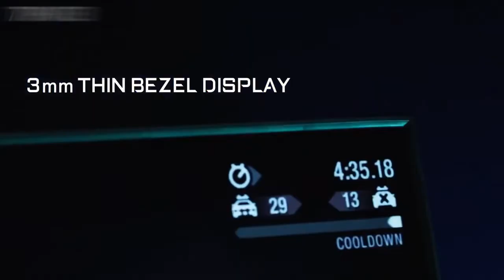Aorus 17 Gaming Laptop 2020 || Top 5 Best Gaming Laptops In 2020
The Aorus 17"  gaming laptop from Gigabyte. This configuration features the Nvidia GTX 1660 Ti graphics and Intel i7-9750H CPU in a 17” machine. Combined with a 240Hz screen, mechanical keyboard, unique design, and impressive build quality is the Aorus 17 the perfect high-end gaming laptop. So let’s see what it has to offer

♦The World’s Only "All Intel Inside"

♦World's First Microsoft Azure AI Notebook

♦World’s First Laptop with OMRON Mechanical Key Switch

♦9th Gen Intel® Core™ i9/i7 Processor H-Series

♦NVIDIA® GeForce RTX™ 20 Series / NVIDIA® GeForce® GTX 16 Series

♦WINDFORCE infinity Cooling System

♦AUO® 17.3" FHD 240Hz Panel / LG® 17.3" FHD 144Hz IPS Panel

♦3mm Ultra-thin Bezel + X-Rite™ Pantone® Certified Display

Intel® 760P SSD M.2 PCIe Gen3x4

♦ESS Sabre Hi-Fi Audio DAC

♦Nahimic 3 3D Audio for Gamers

♦Killer™ Ethernet E2600 + Killer™ Wi-Fi 6 AX1650

♦Support "Graphic switch" technology

Links :
►Gigabyte AORUS 17.3" Gaming Laptop